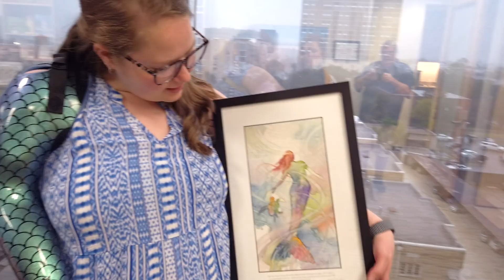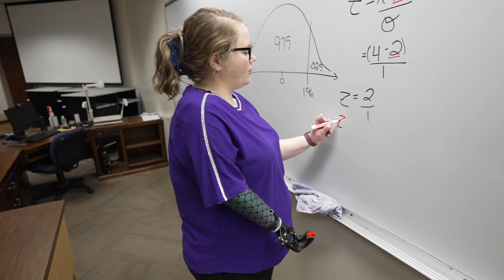Marissa Rotenberry Patient Profile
Marissa’s positive outlook and the support of her family and friends carried her through losing her arm in a car accident, to completing her master’s degree in math, and accepting a job offer. She loves teaching college math and being able to talk about math for hours at time.